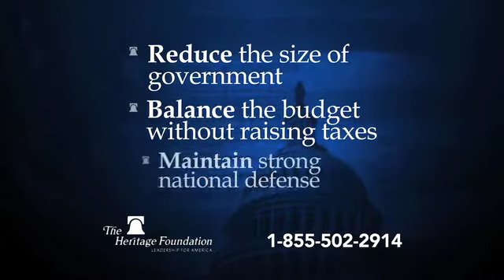Heritage Foundation TV Commercial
Heritage Foundation TV Commercial is an ad asking individuals to recommit to conservative principles. As a member of the Heritage Foundation, your voice will be heard in Washington.